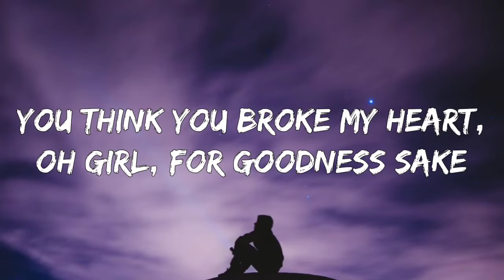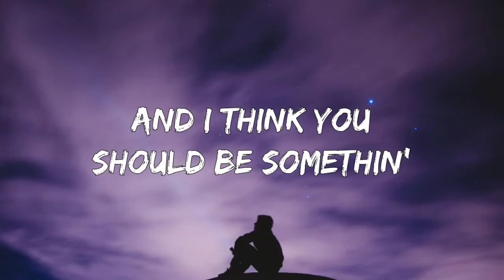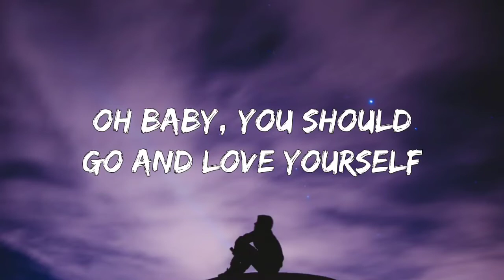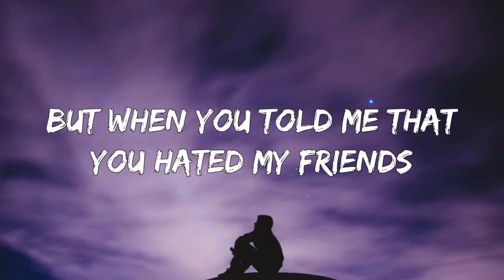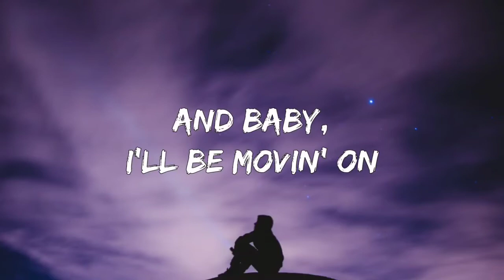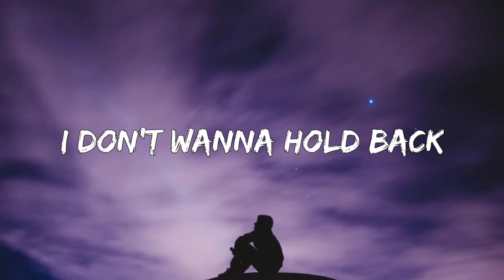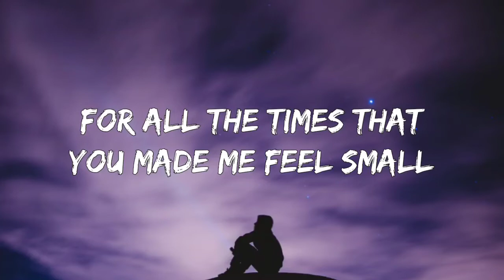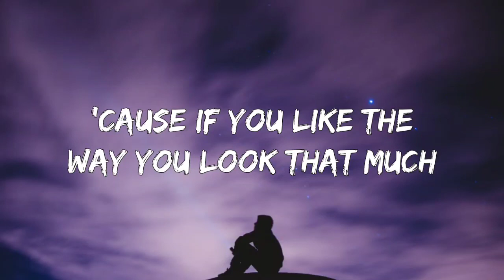Justin Bieber - Love Yourself (Lyrics)